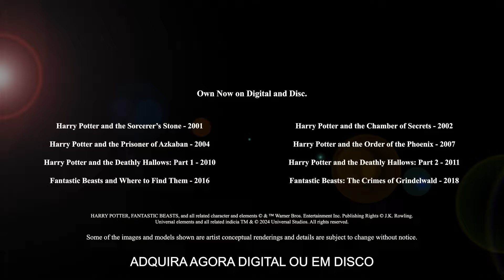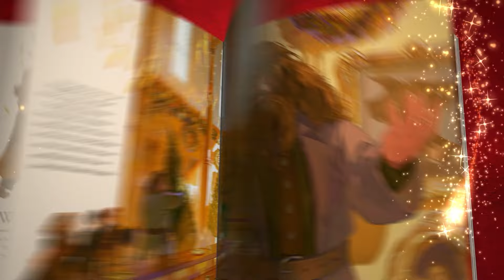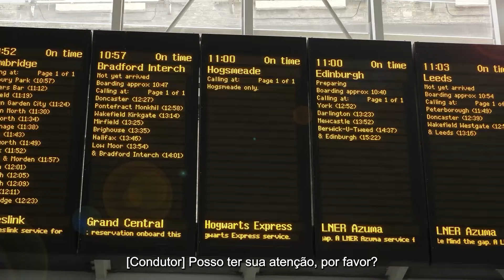Back to Hogwarts 2024 | Showcase oficial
O Expresso de Hogwarts está quase pronto para partir! Não importa em que lugar do mundo você esteja, o Back to Hogwarts nos une em nosso amor por todas as coisas relacionadas a Harry Potter. Portanto, arrume seus baús, coloque suas capas e prepare suas varinhas para o evento mais mágico do ano.